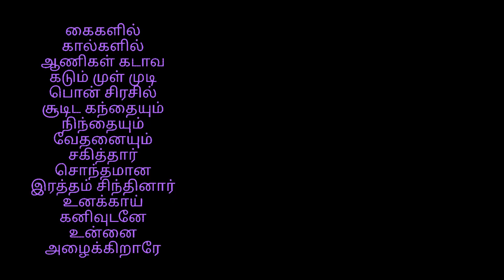CSI Engg College,Ooty,,,,Yelai Manu Uruvai,,,Christian Songs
YELAI MANU  URUVAI  EDUTHA,,,,,